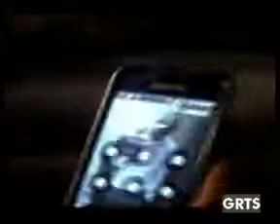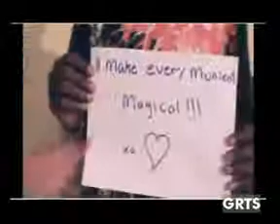GRTS 18 01 2014 1940 GMT